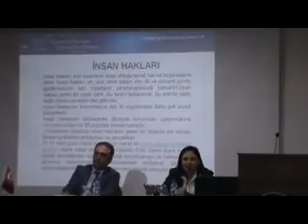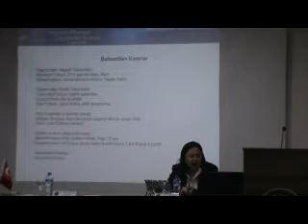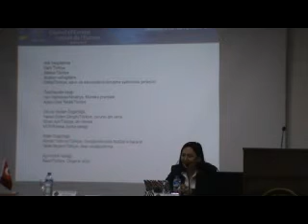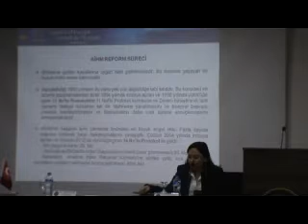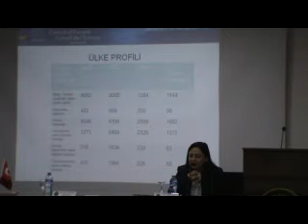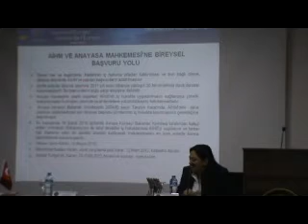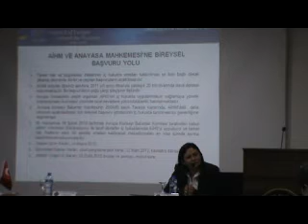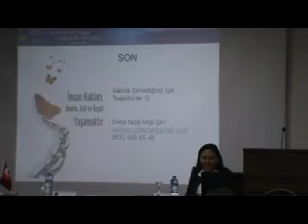Anayasa Mahkemesi'ne Bireysel Başvuru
"Anayasa Mahkemesi'ne Bireysel Başvuru" konulu seminerimizi gerçekleştiriyoruz.